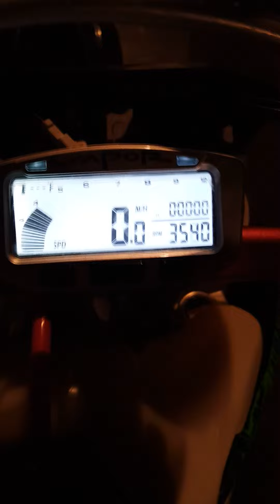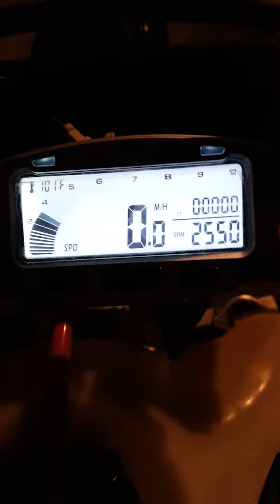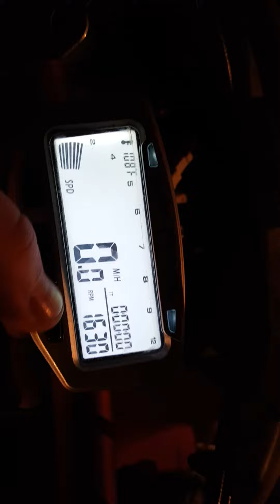February 23, 2016